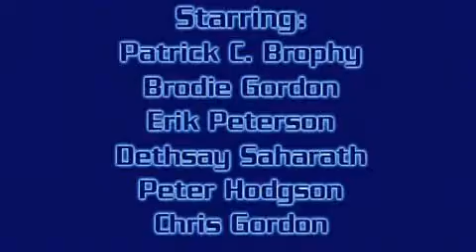Time-Line Preview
Travel forward and back in time as a scientist who created a time manipulation device to alter his future. Chased across time by cybernetic robots determined to change the earths history forever.